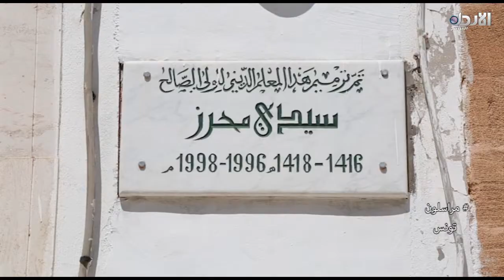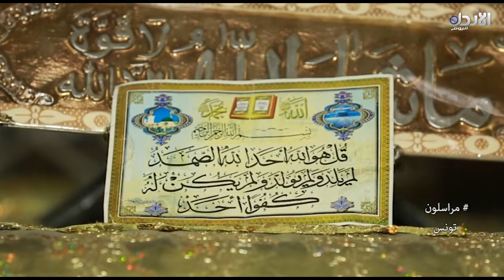مراسلون #18 - سيدي محرز